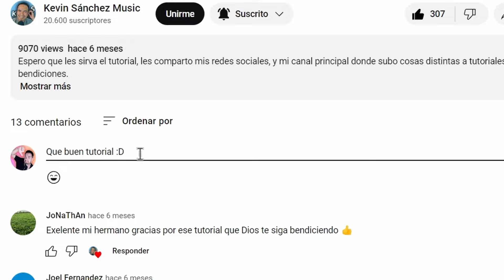CÓMO aprendí a TOCAR PIANO DESDE CERO |Kevin Sánchez Music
Debido al buen recibimiento que tuvo el anterior video hablando de tips y trucos para tocar el piano les traje otro que creo que para los que van iniciando, incluso para los que ya sepan bastante puede que les sirva para poder seguir creciendo en su instrumento. Bendiciones